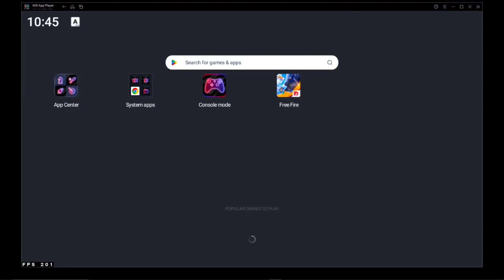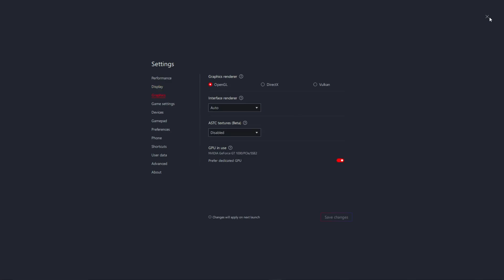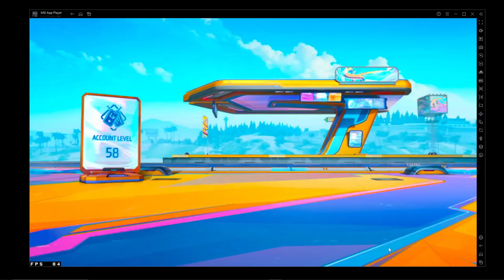Revealing Best Fastest KEYMAPPING Custom HUD Settings For Free Fire PC | BlueStacks 5 | MSI 5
In this video you will find best easiest and fastest keymapping for free fire pc bluestacks 5 and msi 5 this key mapping gives you fastest movements in your gameplay this secret key mapping settings files give you best accuracy in your gameplay best key mapping setting for garena free fire pc bluestacks 5 msi 5 this key mappings settings give you 240 FPS in your bluestacks revealing best fastest key mapping HUD setting for free Fire pc Bluestacks Settings

best no recoil key mapping for free fire pc
no recoil settings bluestacks
secret headshot tweaks bluestacks 5
best fps boost tweaks for free fire
best easiest keymapping for free fire pc
best fastest keymapping settings for free fire pc
custom hud settings for free fire pc bluestacks 5